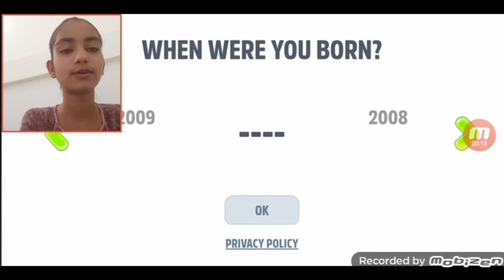My Talking Tom Friends / day 1 / * tom or angela bne Jack ke dost 😻* / part 1 gameplay /unique♥️annu